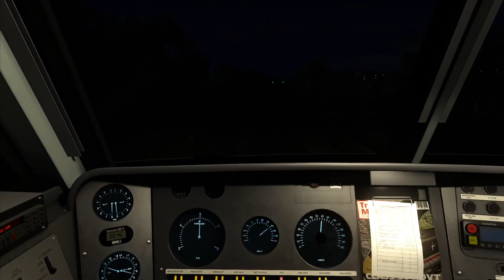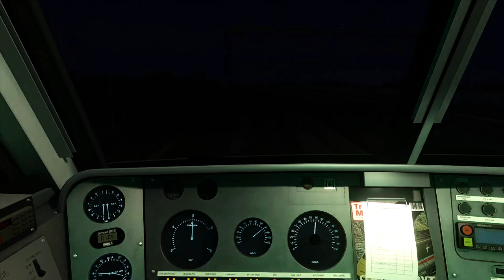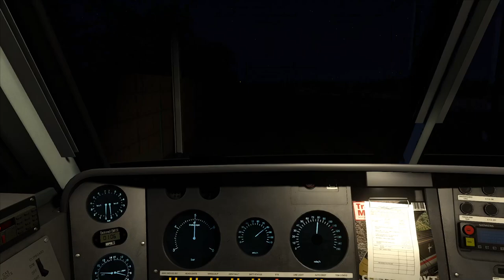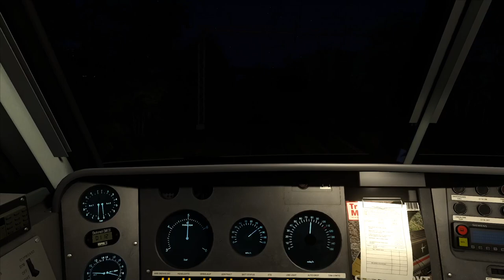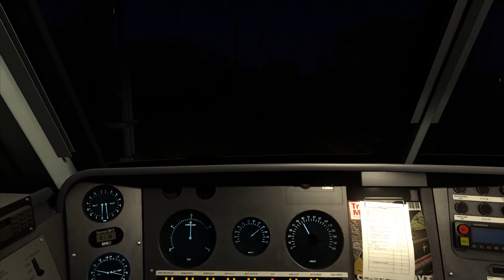Train Simulator 2020 - De Rugby à Stafford en Class 90 (Caledonian Sleeper partie 2/4)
De Rugby à Stafford avec la Class 90019 assurant le service Caledonian Sleeper.

Le Caledonian Sleeper est un train de nuit reliant, au départ de la gare londonienne d'Euston, les villes écossaises de Glasgow, Édimbourg, Aberdeen, Inverness et Fort William.

Au départ de Londres, la rame est constituée de 16 voitures (2 tranches de 8 voitures), les 2 tranches sont séparées soit en gare de Carstairs soit en gare d'Édimbourg.

Cette vidéo représente le train tel qu'il était il y a quelques années lorsqu'il était exploité par la firme First Scotrail. Il était composé de voitures Mk3 et Mk2 et était généralement remorqué par une Class 90 louée à EWS.

Aujourd'hui, le train est exploité par la firme Serco. Le matériel a été renouvelé : les voitures MK3 et Mk2 ont été remplacées par des voitures Mk5s. La traction du train est généralement assurée par une Class 92.

Éditeur : Dovetail Games

Ligne : WCML Trent Valley Route Add-On
Auteur :
Thomson Interactive

Locomotive : Class 90
Éditeur : Armstrong Powerhouse (AP)

Voitures

Voitures Mk3a
Caledonian Sleeper Mk3A Sleeper Pack
Auteur : Alan THOMSON SIM

Voitures Mk2D-F